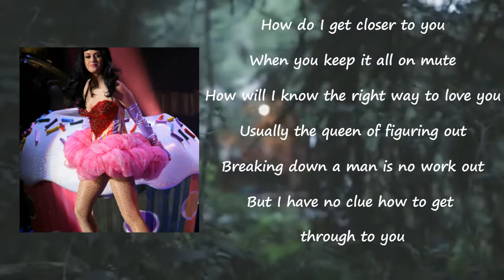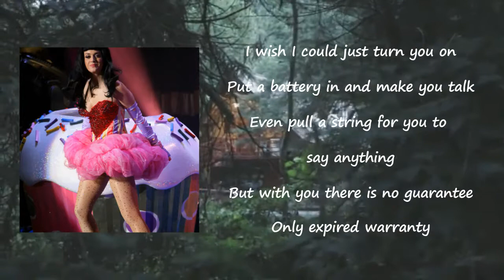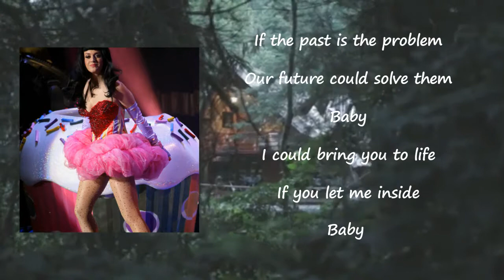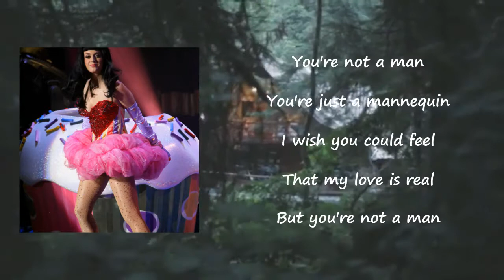Katy Perry - Mannequin Lyrics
Songs: Mannequin by Katy Perry
Album

Mannequin Lyrics:

How do I get closer to you
When you keep it all on mute
How will I know the right way to love you

Usually the queen of figuring out
Breaking down a man is no work out
But I have no clue how to get through to you

I wanna hit you just to see if you cry
I keep knocking on wood
Hoping there's a real boy inside

'Cause you're not a man
You're just a mannequin
I wish you could feel
That my love is real
But you're not a man

I wish I could just turn you on
Put a battery in and make you talk
Even pull a string for you to say anything

But with you there is no guarantee
Only expired warranty
A bunch of broken parts
And I can't seem to find your heart

I'm such a fool, I'm such a fool, I'm such a fool
This one's outta my hands
I can't put you back together again

You're just a toy
Could you ever be a real, real boy?

If the past is the problem
Our future could solve them
Baby
I could bring you to life
If you let me inside
Baby

It'll hurt, but in the end
You'll be a man